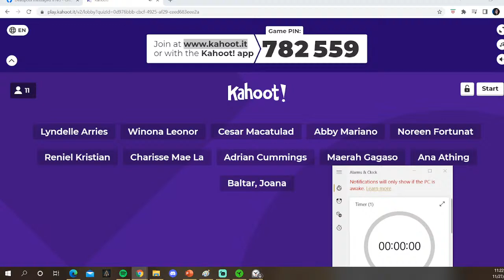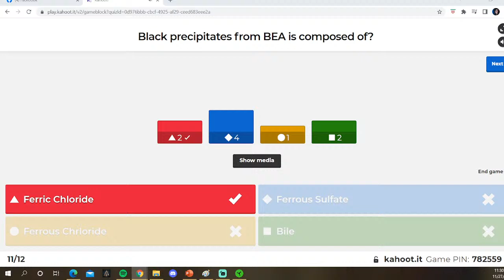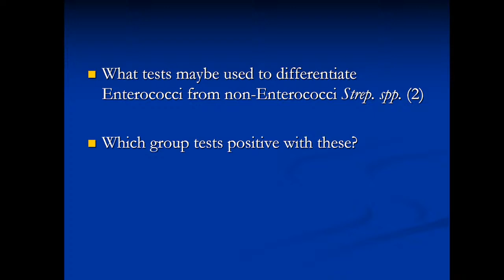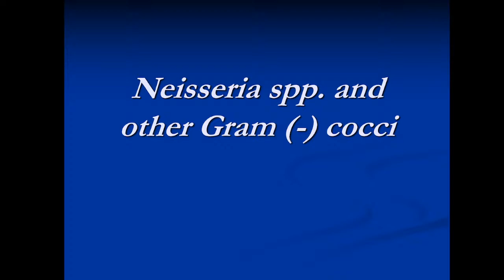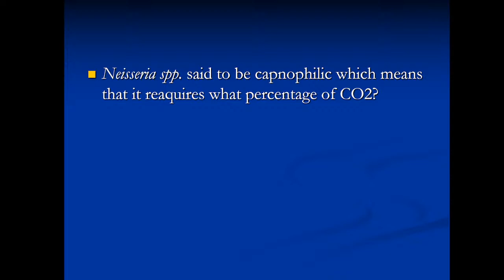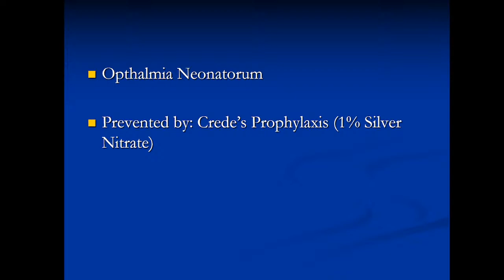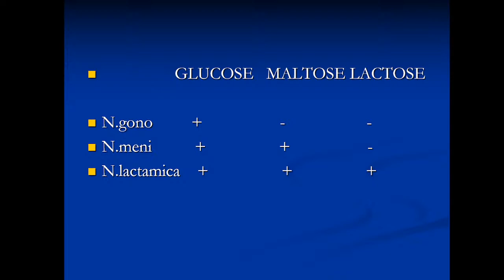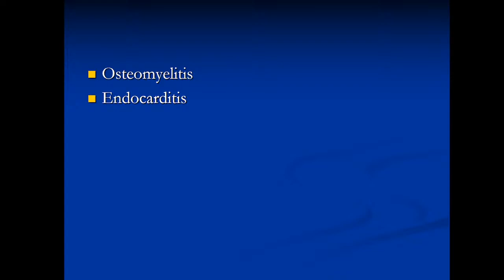Bacteriology part 7:Nutritionally variant Steptococcus(Abiotrophia) and Gram Negative cocci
A part of a series of lectures in microbiology for my students . The lecture is tailor made for students who are already familiar with the terminology and language used in microbiology and are ready to tackle on the medical board exam questions in the Philippines.